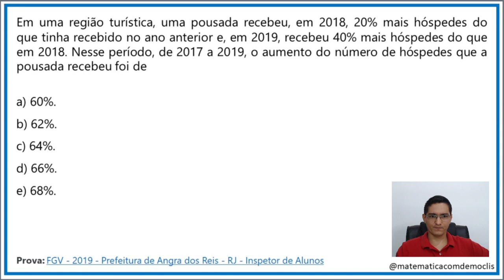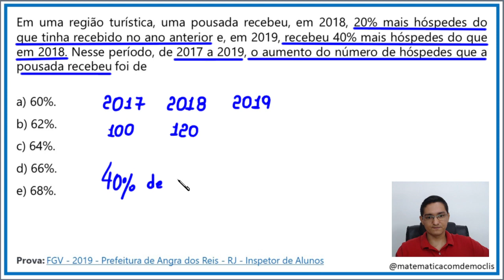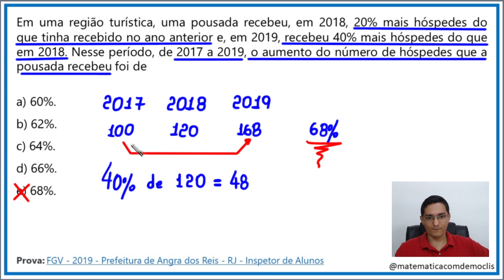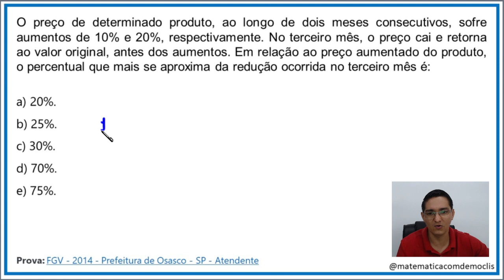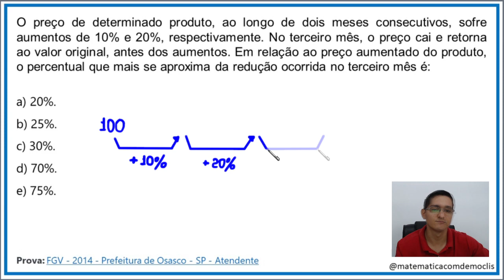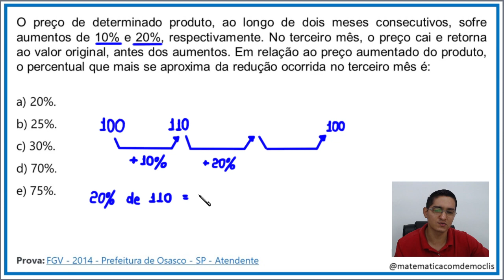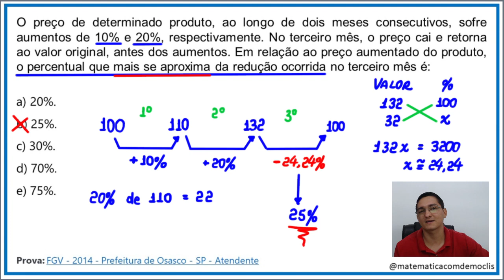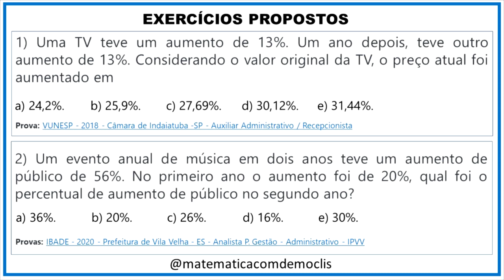AUMENTOS SUCESSIVOS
Neste vídeo apresento resoluções para as seguintes questões:

Em uma região turística, uma pousada recebeu, em 2018, 20% mais hóspedes do que tinha recebido no ano anterior e, em 2019, recebeu 40% mais hóspedes do que em 2018. Nesse período, de 2017 a 2019, o aumento do número de hóspedes que a pousada recebeu foi de

a) 60%.
b) 62%.
c) 64%.
d) 66%.
e) 68%.

Prova: FGV - 2019 - Prefeitura de Angra dos Reis - RJ - Inspetor de Alunos

O preço de determinado produto, ao longo de dois meses consecutivos, sofre aumentos de 10% e 20%, respectivamente. No terceiro mês, o preço cai e retorna ao valor original, antes dos aumentos. Em relação ao preço aumentado do produto, o percentual que mais se aproxima da redução ocorrida no terceiro mês é:

a) 20%.
b) 25%.
c) 30%.
d) 70%.
e) 75%.

Prova: FGV - 2014 - Prefeitura de Osasco - SP - Atendente

RESPOSTAS PARA OS EXERCÍCIOS PROPOSTOS:

1) C
2) E